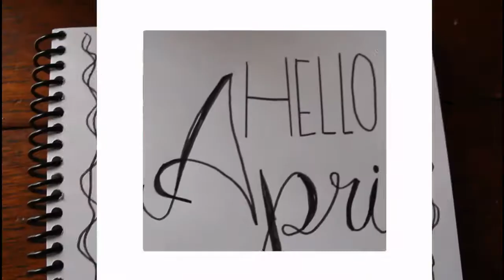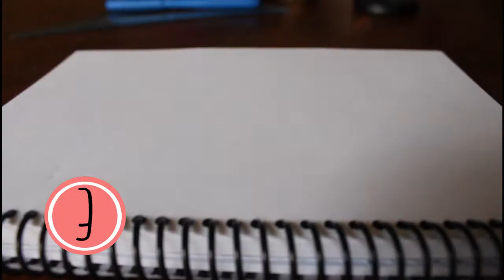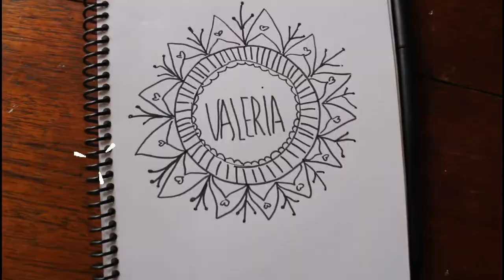LAS MEJORES PORTADAS PARA TUS CUADERNOS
🌸🌸🌸HOLAA!♥ HOY LES TRAIGO ESTAS LINDAS IDEAS PARA DECORAR TUS CUADERNOS ♥si quieres más solo pidemelo ♥ me encanto grabar este video para ustedes ♥ Asi que no te olvides de regalarme un super like ♥

BESITOS PARA TODOS!!

NINGUNA CANCIÓN ME PERTENECE

Aquí encontrarás:
tags, retos, tips facials, tips rapidos, peinados, peinados fáciles y rápidos, ideas decora tus útiles, morning routine, trucos de belleza, life hacks, beauty hacks, trucos de la vida diaria, maquillaje natural,TRUCOS PARA EL CABELLO, tips que toda mujer debería saber, cosas que no sabes, no sabes para que sirve, para que sirve, cosas que no sabías, cosas que estás haciendo mal, cosas que haces mal... Así que SUSCRIBETE si te gusta el contenido!

Byeee c: